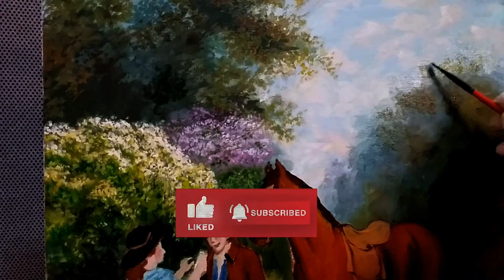A painting of American classic art (The Encounter)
Painting of American classical art (the encounter). Oil colors on canvas. The painting measures 40-60 centimeters.